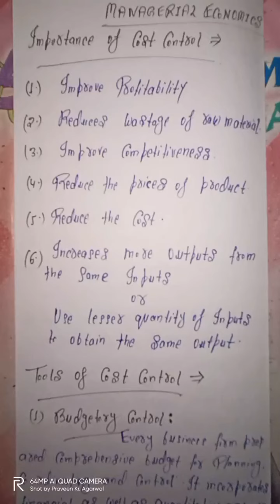Cost Control : Importance and Tools - Part I